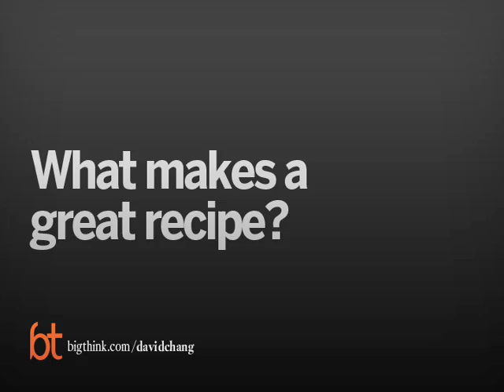What makes a great recipe? | Big Think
What makes a great recipe?
People think that their brain is like an iPhone — if they can just unlock it and press a few things in a certain order, then something is sure to happen. That's just not the case, as neuroscientist David Eagleman tells us. While some swear a cold shower helps them think better it's simply a matter of personal preference; what works for one might not work for anyone else. David has a great line: "You don’t have squirrels going to the moon or dogs inventing the internet or cows doing theater plays for one another or any of the gazillion things that we do." Quite frankly, what gets creatvity going the best is actually the most boring: a good diet and regular exercise... but where's the fun (and clickable headline) in that? David's new book is The Runaway Species: How Human Creativity Remakes the World.
DAVID EAGLEMAN:

David Eagleman is a neuroscientist and a New York Times bestselling author. He directs the Laboratory for Perception and Action at the Baylor College of Medicine, where he also directs the Initiative on Neuroscience and Law. He is best known for his work on time perception, brain plasticity, synesthesia, and neurolaw.

He is the writer and presenter of the PBS epic series, The Brain with David Eagleman, and the author of the companion book, The Brain: The Story of You.

Beyond his 100+ academic publications, he has published many popular books. His bestselling book Incognito: The Secret Lives of the Brain, explores the neuroscience "under the hood" of the conscious mind: all the aspects of neural function to which we have no awareness or access. His work of fiction, SUM, is an international bestseller published in 28 languages and turned into two operas. Why the Net Matters examines what the advent of the internet means on the timescale of civilizations. The award-winning Wednesday is Indigo Blue explores the neurological condition of synesthesia, in which the senses are blended.

Eagleman is a TED speaker, a Guggenheim Fellow, a winner of the McGovern Award for Excellence in Biomedical Communication, a Next Generation Texas Fellow, Vice-Chair on the World Economic Forum's Global Agenda Council on Neuroscience & Behaviour, a research fellow in the Institute for Ethics and Emerging Technologies, Chief Scientific Advisor for the Mind Science Foundation, and a board member of The Long Now Foundation. He has served as an academic editor for several scientific journals. He was named Science Educator of the Year by the Society for Neuroscience, and was featured as one of the Brightest Idea Guys by Italy's Style magazine.  He is founder of the company BrainCheck and the cofounder of the company NeoSensory.  He was the scientific advisor for the television drama Perception, and has been profiled on the Colbert Report, NOVA Science Now, the New Yorker, CNN's Next List, and many other venues. He appears regularly on radio and television to discuss literature and science.
TRANSCRIPT:

David Eagleman: There are many books that exist on creativity and it’s about, “hey, do this,” “take a hot shower” or “take a long walk in nature,” “be in a pink room,” or something.

What my coauthor Anthony Brandt and I really strove to do here was to figure out what is below all of that.

What is the basic cognitive software that’s running in the human brain that takes ideas in and smooshes them up and crunches them—and it’s like a food processor that’s constantly spitting out new ideas.

The key is that humans are really different from one another, and for one person taking a hot shower might work and for another person a cold shower. One person works well in the morning and another person at night. For one writer they should go and sit in the coffee shop where it’s loud, and for another writer, it works better for them to sit alone in their quiet office and write.

So I suspect there’s no single piece of advice that’s going to apply to everyone, and that was our—that’s what we wanted to avoid, was that sort of thing.

Instead, we’re trying to understand what is it that’s special about the human brain that allows creativity to happen?

Because when you look at us compared to all the other species on the Earth—we have very similar brains. I mean, you know, obviously we’re cousins with our nearest neighbors and all throughout the animal kingdom, it’s a continuous family tree.

But there's this one species that has gon...